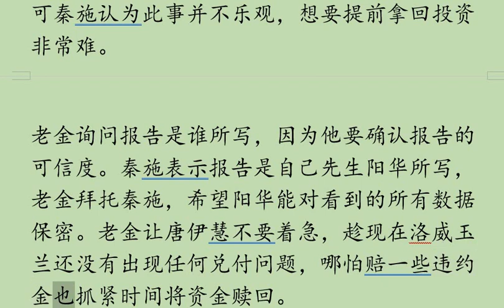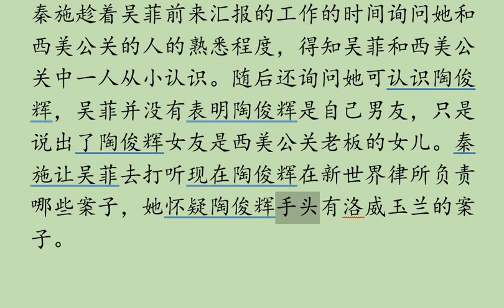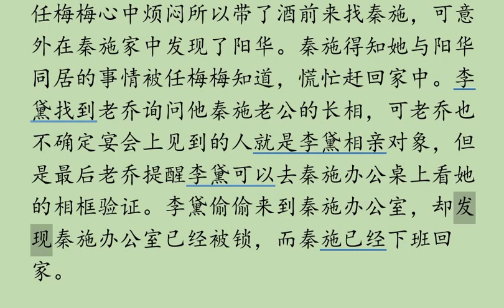《爱的二八定律》剧情介绍E6